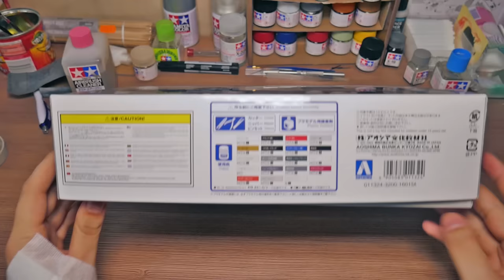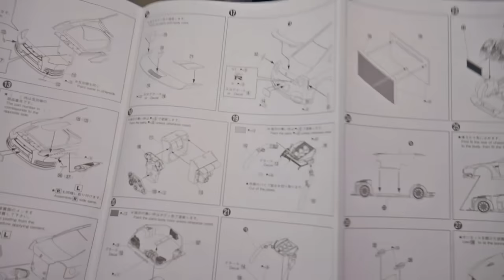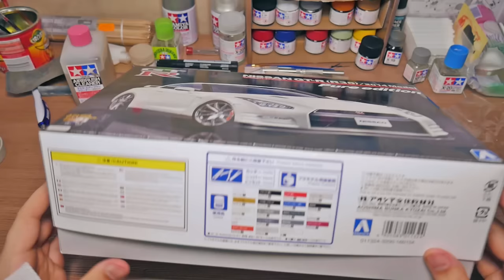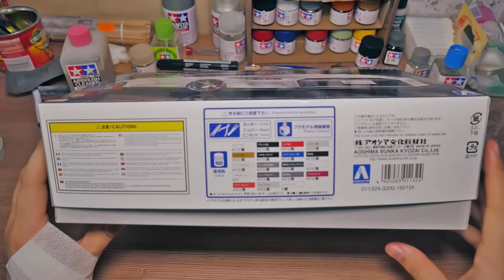Nissan R35 1:24 Aoshima #1 - Unboxing | Modelarstwo